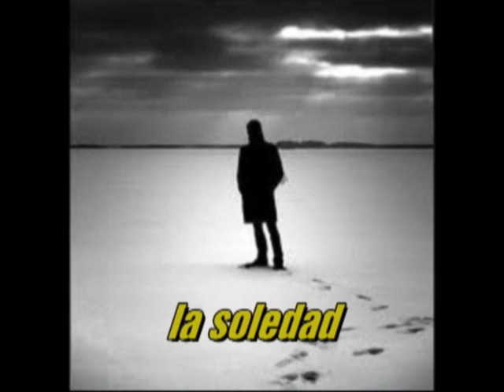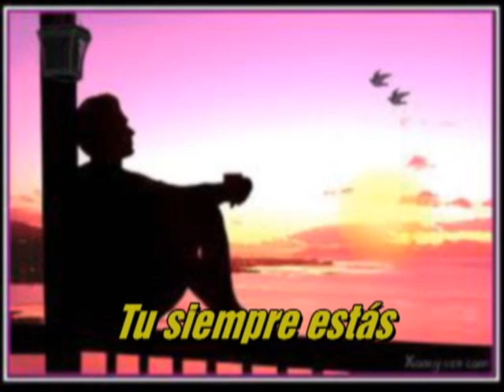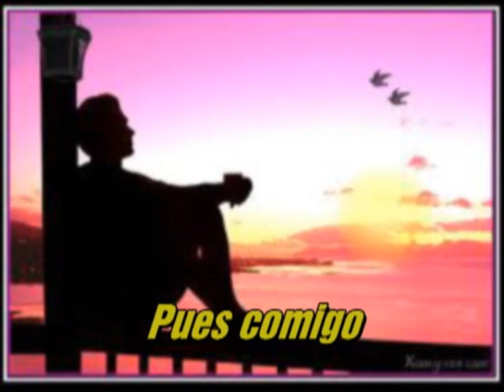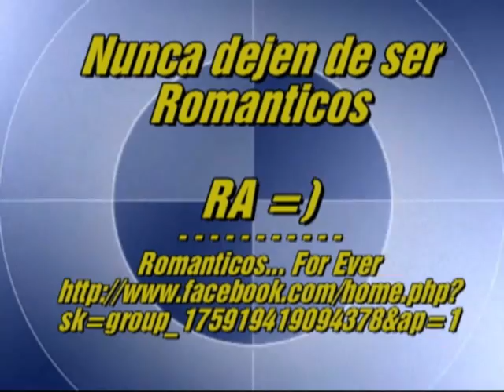Duas vezes você - Bruno e Marrone (Sub. Español)